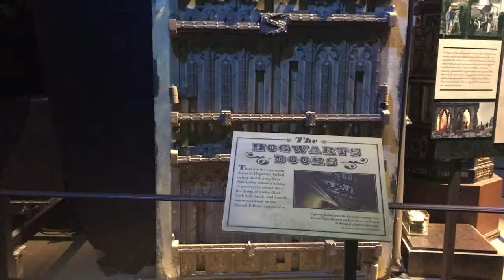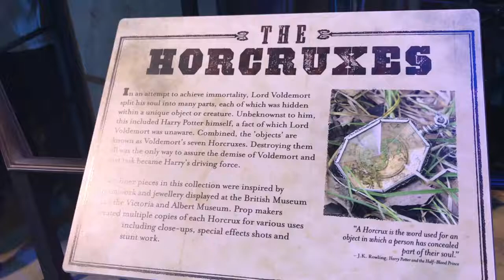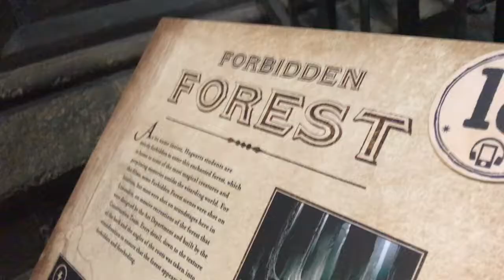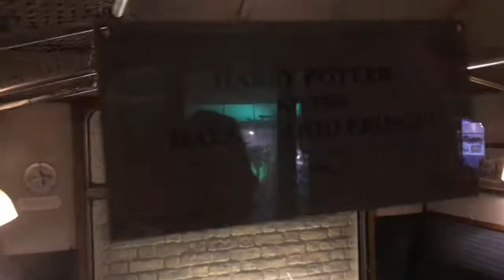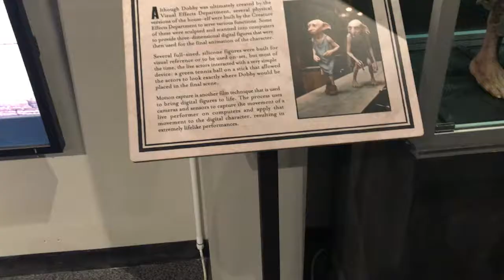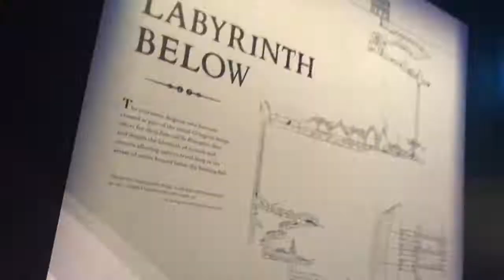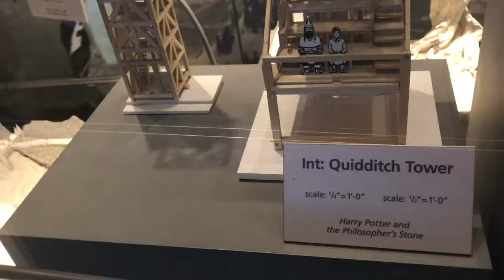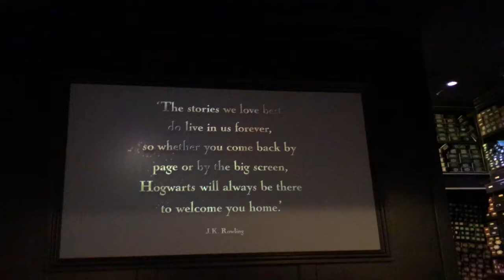Warner Brothers Harry Potter Studio Tour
This is my experience from exploring the Warner Brothers Harry Potter Studio tour in London, England. I hope you guys all enjoy this.